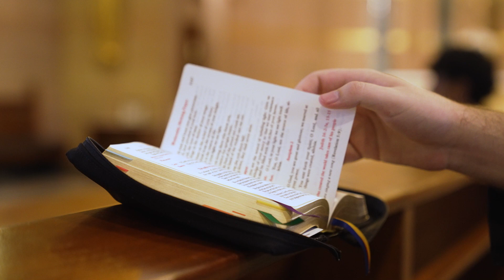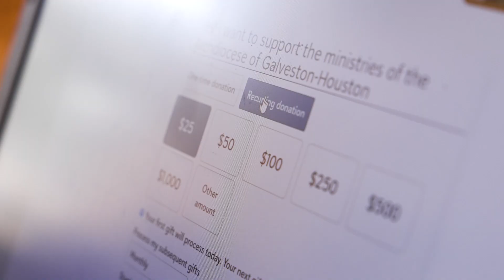Diocesan Services Fund - DSF 2023